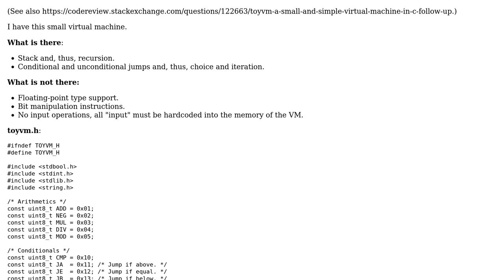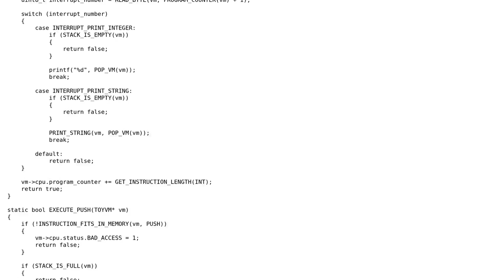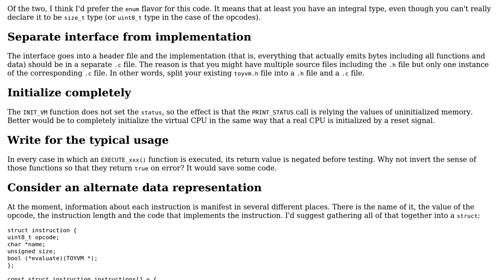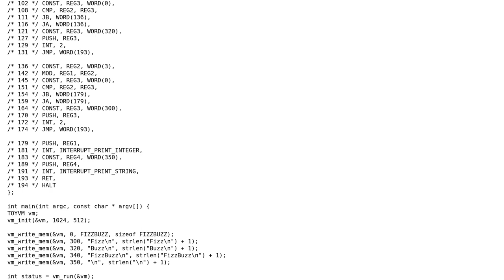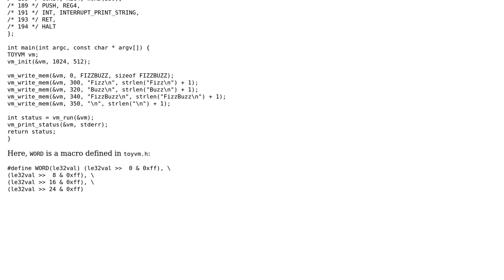Code Review: ToyVM - a small and simple virtual machine in C + FizzBuzz demonstration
With thanks & praise to God, and with thanks to the many people who have made this project possible! | Content (except music & images) licensed under CC BY-SA | Music | Images & others | With thanks to user Edward user coderodde user 200_success and the Stack Exchange Network Trademarks are property of their respective owners. You are responsible for your own actions.